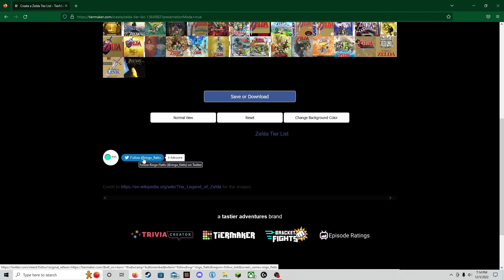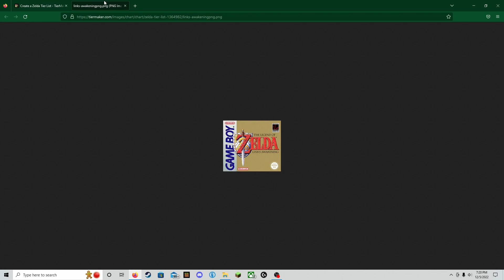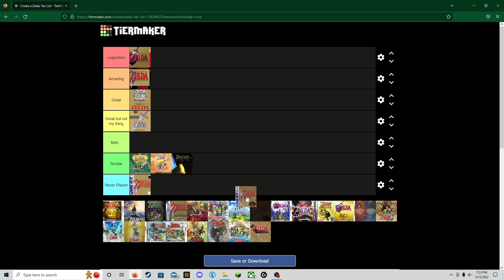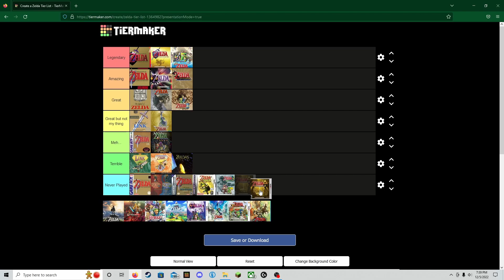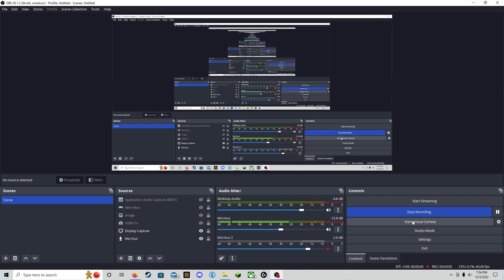Something Special...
Perhaps it is a tier list...